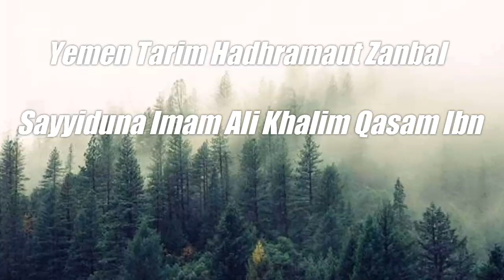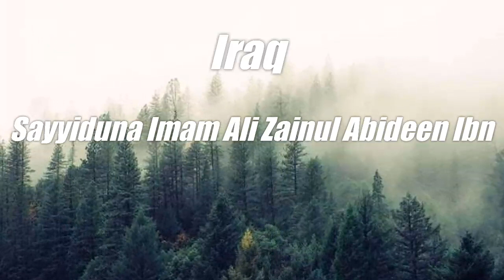Silsilah Nasab Sadath Jamalullail Family kerala__سلسلة نسب سادات جمل الليل قبيلا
💜سلسلة نسب سادات جمل الليل💜البيت قبيلا💜

 💜Silsilah Nasab Sadath Jamalullail💜Ahlulbaith Qabeela💜
Sayyiduna Muhammad Jamalullail Kadalundi(Ibn)Sayyid Abdurrahman Jamalullail Ameer Be Aceh(Ibn)Sayyid Ahmad Jamalullail Miscas(Ibn)Sayyid Abdullah Jamalullail(Ibn)Sayyid Zainul Abideen Jamalullail(Ibn)Sayyid Abdullah Jamalullail(Ibn)Sayyid Abdurrahman Bahassan Jamalullail Muthakas(Ibn)Sayyid Ali Jamalullail(Ibn)Sayyiduna Imam Muhammad Jamalullail Fiyhi Yemen Hadhramaut Zanbal